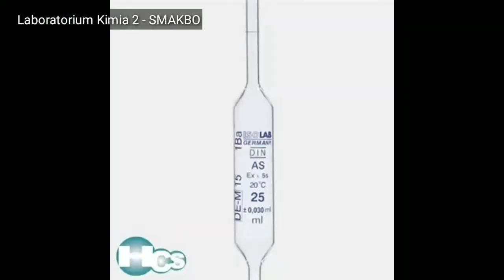Teknik Memindahkan Larutan